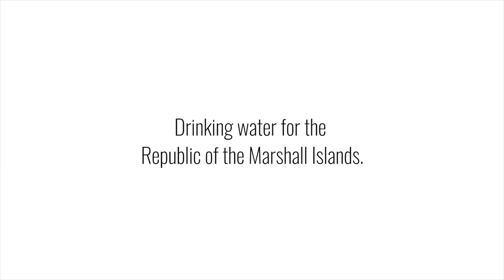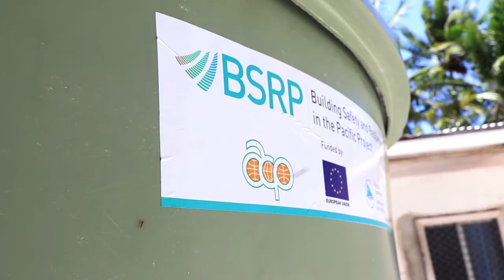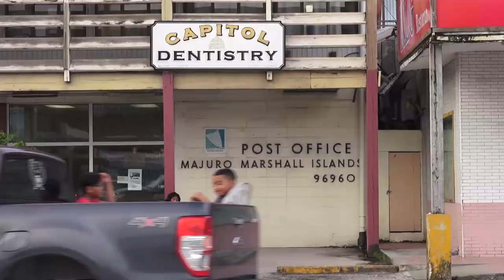Clean Drinking Water for the RMI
The islanders of Arno in the Republic of Marshall Islandsface a constant crisis with fresh clean drinking water. With climate change causing more extreme weather events, the Marshall Islands faces rising sea water levels and declining fresh supplies. Thanks to the Pacific Community’s Building Safety and Resilience Project, which is funded by the European Union (EU) through the ACP (Africa, Caribbean and Pacific) Group of States, the islanders are able to tackle the problem of water shortages in the atolls. This is their story.